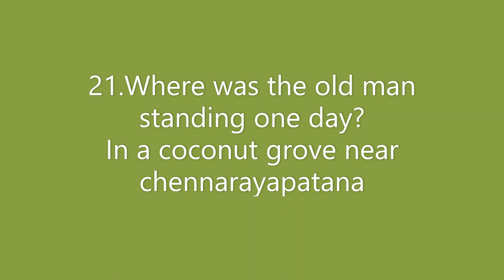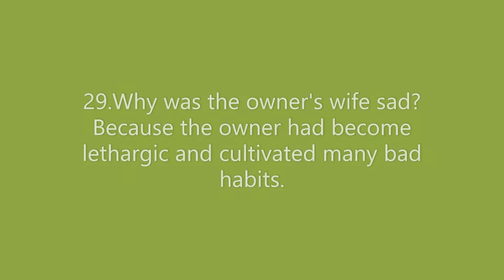THE GARDNER BY P LANKESH PART III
THR GARDENER BY P.LANKESH --SECOND PUC ENGLISH LESSON-STORY WITHIN A STORY